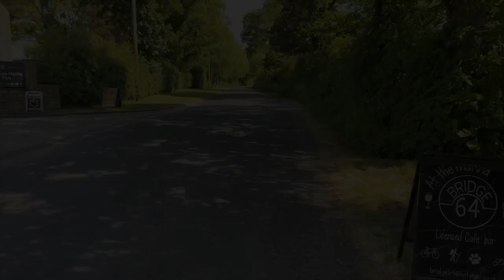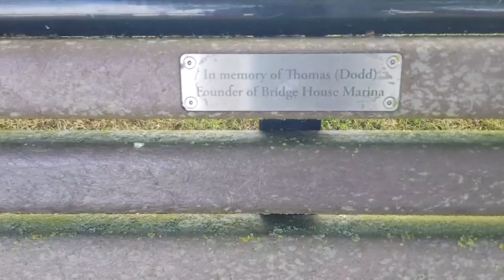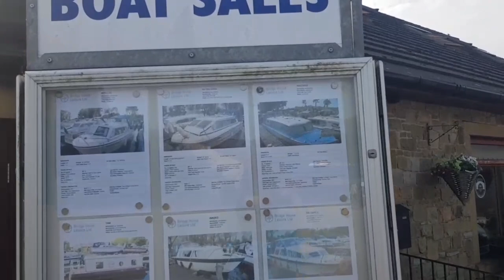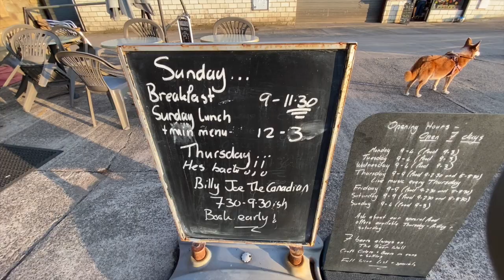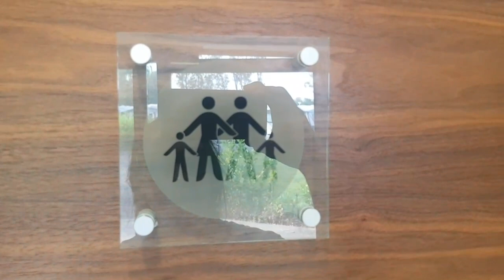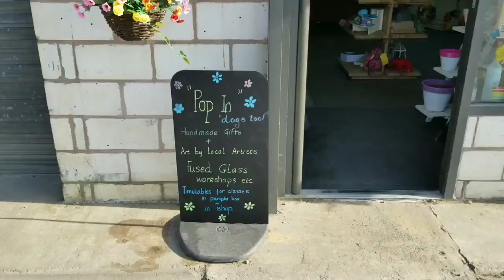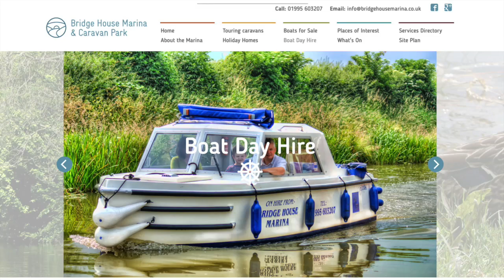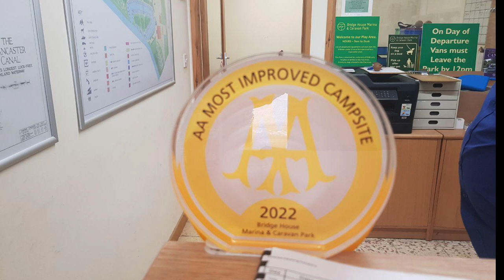52. Best Canal Marina in the UK? | Bridge House Marina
Episode 52 – We show you around, what we believe to be,  the best marina and caravan park (or one of the very best) in the UK, .  Each time we have stayed at Bridge House Marina and Caravan Park, to work on Narrowboat Liberty, we have enjoyed it.

This time, we wanted to say a big “thank you” to the whole Bridge House Marina team by showing why we think so highly of the marina, the staff, the facilities and the location.  We give information on other businesses located on or near the marina.

We are now back in the water and preparing to cross over the Ribble Link again!

Share if you know someone who might enjoy this episode.

Neil Cross – Plumbing and Heating Specialist

Shaun Black – Signwriter and Painter
Cross Country Signwriting
Instagram.com/xcountysignwriting

Crafty Diane
Facebook.com/monoculargirl

Bridge 64 Kitchen and Bar

Billy Joe the Canadian
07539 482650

Lazy Day Cruises (Narrowboat cruise)
Paul Whiteside
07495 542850